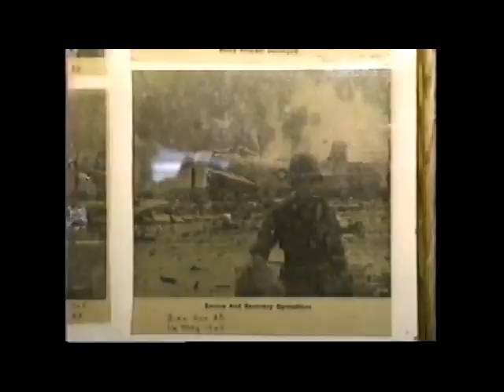kplc news 1992.wmv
1992 KPLC news  10 minutes ... Bush 1, Ross Perot, Bill CLinton, Vietnam vets.
Reporting is Russell Kinsaul and Cynthia Arcenaux.
This short News clip followed a 2 hour long NBC 30 year review of CUBAN MISSILE CRISIS hosted by Maria Schriver. it was on a VHS that I found at a local estate sale.